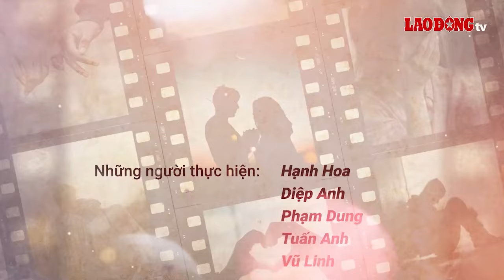Giờ thứ 9: Sốc khi cưới phải người đàn ông gia trưởng (P2) | Báo Lao Động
BÁO LAO ĐỘNG | Giờ thứ 9 - Dù có nhiều người theo đuổi nhưng cô ca sĩ trẻ lại bị chinh phục bởi người đàn ông lớn tuổi. Cũng từ đó, bản chất thật của ông ta dần lộ diện.

* Đường dây nóng: 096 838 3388